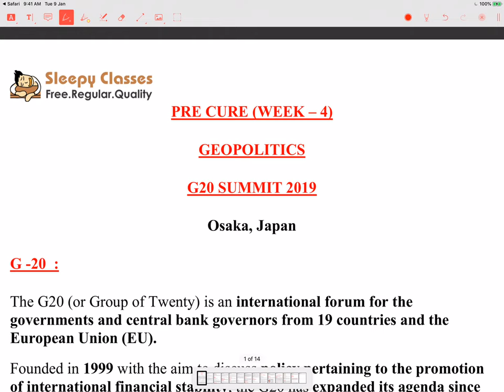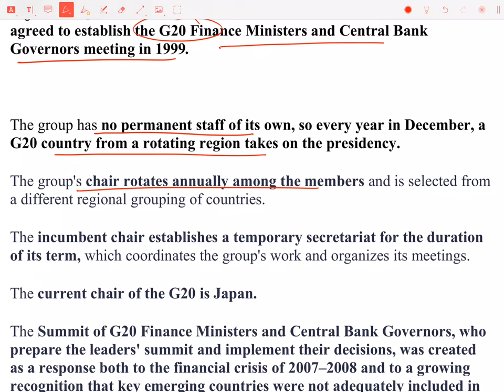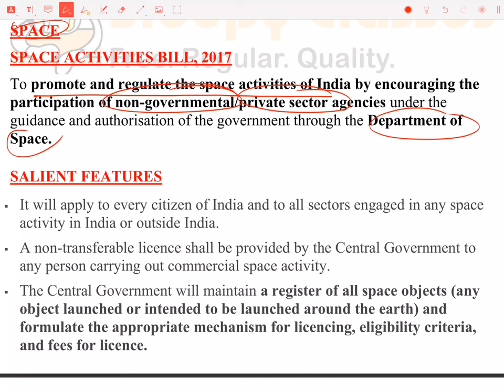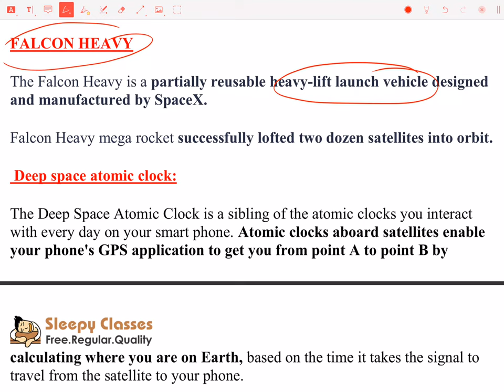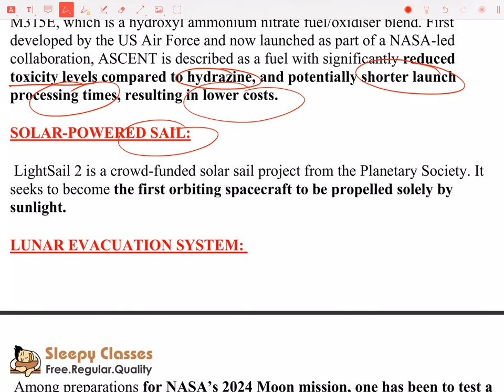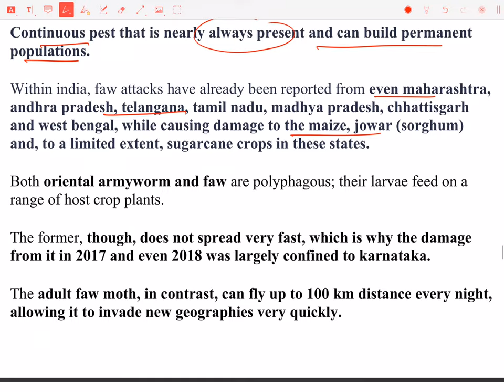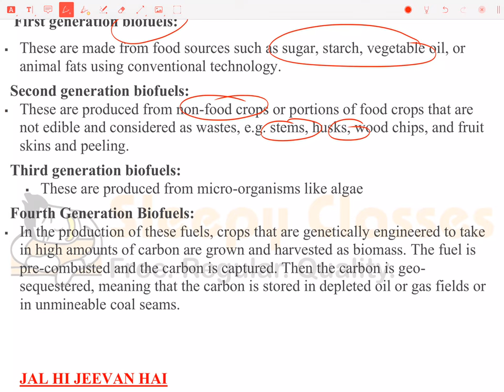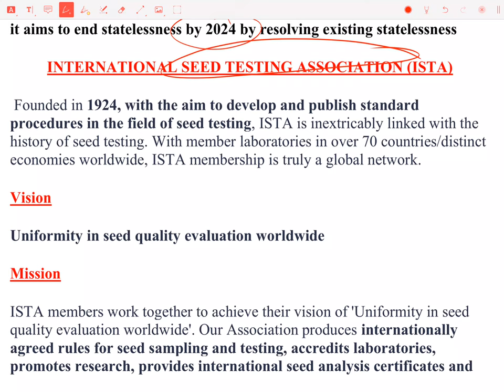Geo Pre Cure ( WEEK - 4)